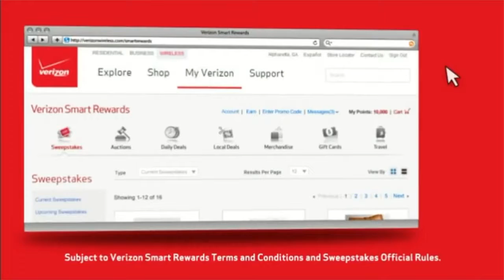Short Commercials with Pro Voice